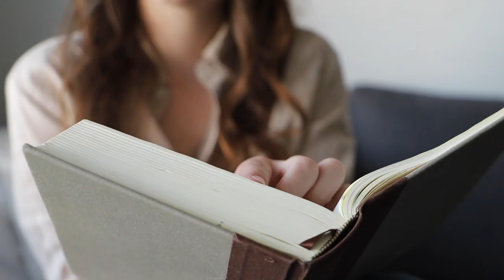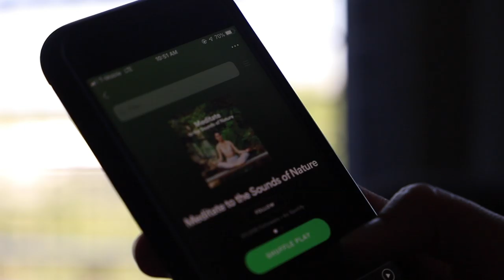MINIMALIST MORNING ROUTINE | summer edition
My minimalist morning routine helps me incorporate simplicity and self-care into my life. Daily habits, a slow start, and healthy meals are just a few things that I like to incorporate into my day.

Also, I'd love to get requests for any other videos that you might like to see!